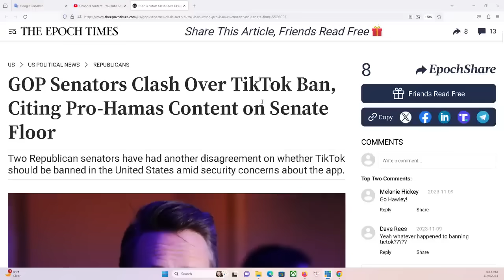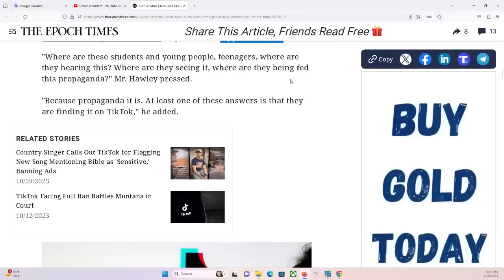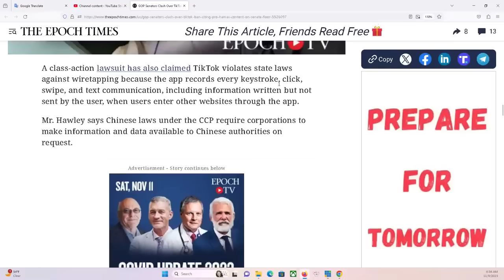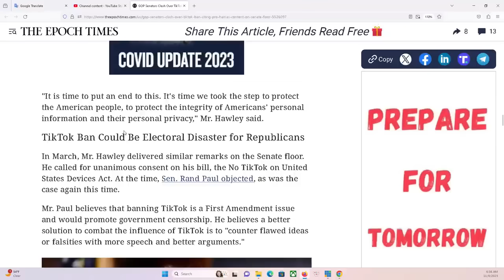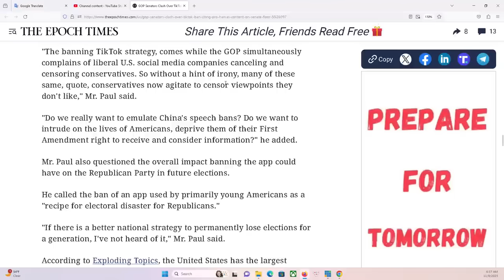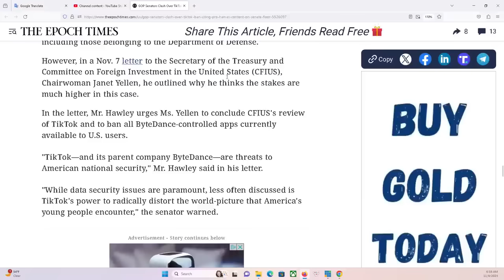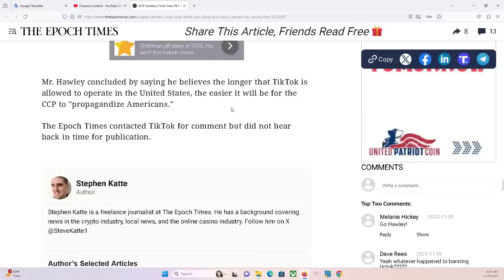THẢO LUẬN ĐẶC BIỆT 12/2/2023